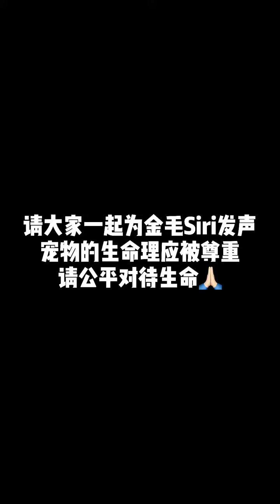Tianxin​​​/Duddi Eating Or Playing Every Day | Lovely Dogs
Hey Guy I hope you guy love this video! I really enjoy with this dog! This video not good quality but enjoy enjoy!!!

Video Content: baby dog, baby dogs, cute dogs, dog, dog baby, short, funny dog, dog compilation, Shorts, dog videos, Tiktok China, baby animal videos, YouTube short, Tiktok Video, tiktok, Smart Dog, Cute animals videos, animal video, animals, the dodo, Animal Rescue, cute animals, pets, wildlife, pet videos, animals the dodo, rescuing animals, wild boar, dog raises wild boar, animal videos funny, animal rescue, animal videos cute, dog and pig friends, dog and pig playing, wildlife rescue